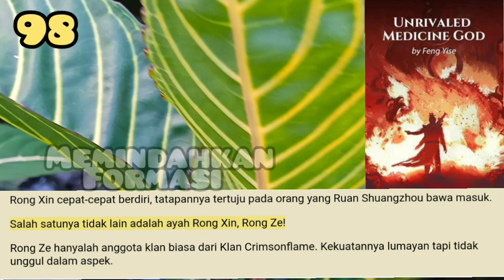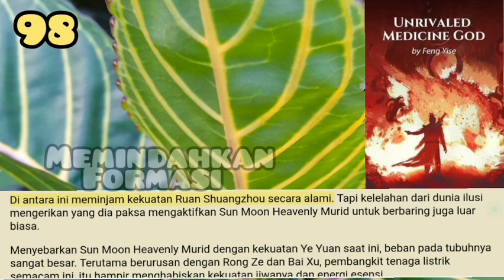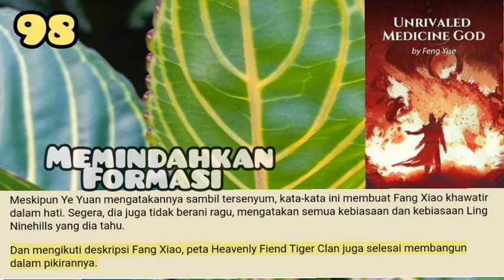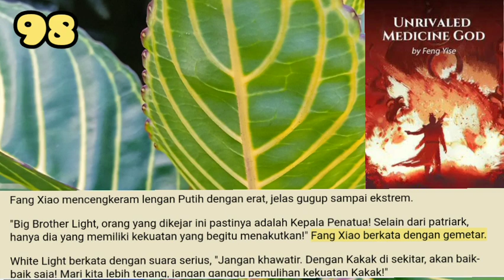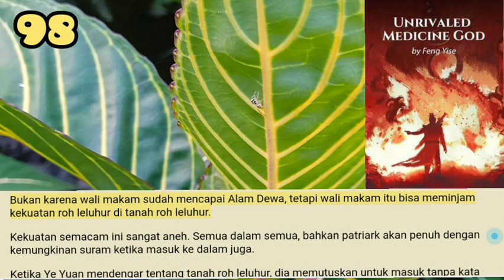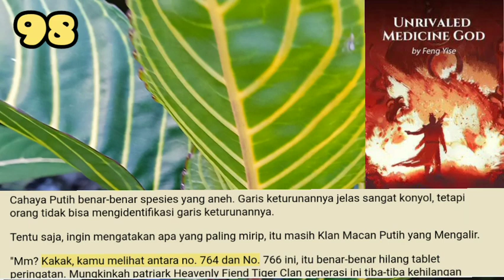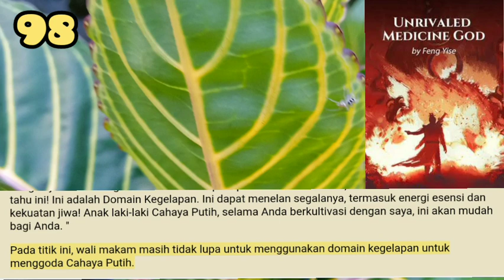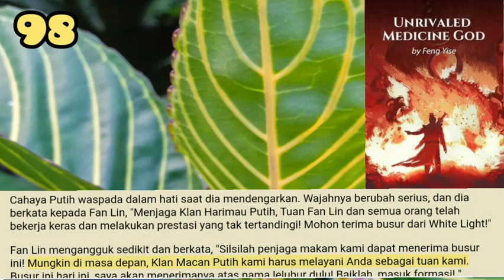Memindahkan Formasi, UMG 98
Para ahli raja surgawi dari dewan penatua ini bukanlah pembangkit tenaga listrik biasa.
Kekuatan mereka tak terduga. Selain itu, mereka hidup sampai usia lanjut, dan pengalaman mereka tidak biasa.
Kecuali jika Formasi Ye Yuan tingkat Dao mencapai Dewa Dewa, jika tidak, itu benar-benar mustahil untuk menipu di bawah hidung mereka.

storian gallery